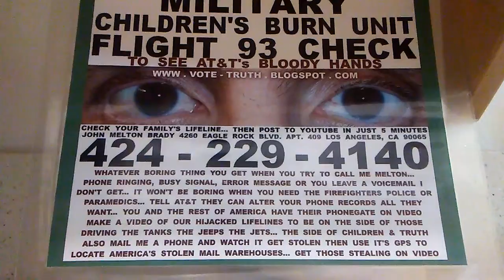PB TRUMP AT THE SAUDIA ARABIAN EMBASSY & THEIR FUTURE MISSING AMERICAN KIDS.